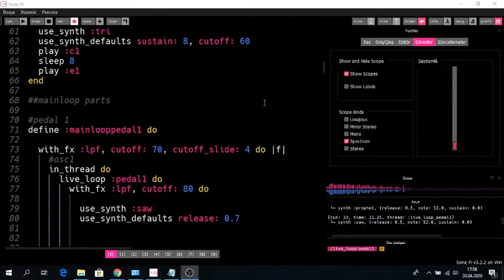Sonic Pi Stranger Things İntro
Sonic Pi  ile Stanger Things İntrosu

Sonic Pi nedir ?

Sam Aaron tarafından başlangıçta Raspberry Pi Vakfı ile işbirliği içinde Cambridge Üniversitesi Bilgisayar Laboratuarı'nda geliştirilen okullarda hem bilgisayar hem de müzik derslerini desteklemek için tasarlanmış Ruby tabanlı canlı bir kodlama ortamıdır.